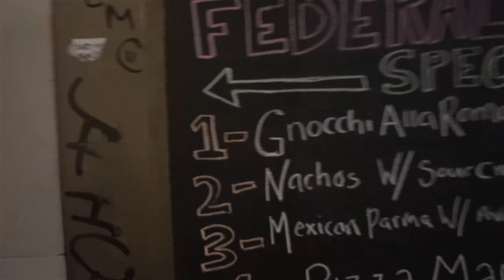Albion Dress - Runway and Photoshoot with Emma Barton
Short runway followed by a photoshoot of the Albion Dress modeled by Emma Barton.